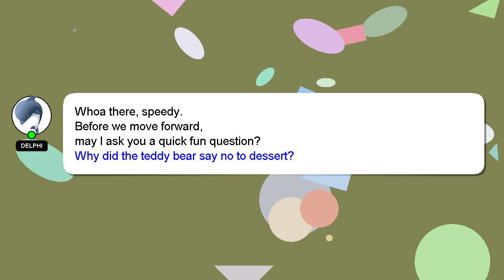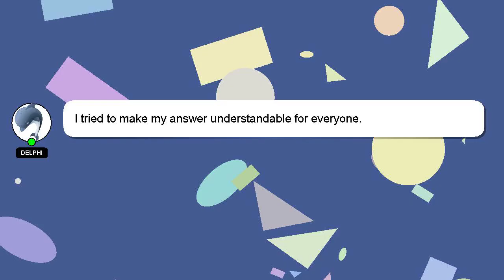How to prepare salary arrear bill in ifhrms?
A brief introduction of myself, Hello, I am Delphi. Let me help you get the answers you need to your questions. - How to prepare salary arrear bill in ifhrms?

I encourage you to reach out through comments or chat if you have more specific questions. Your answer will be recognized and appreciated, and I will 'heart' it to show my appreciation.

*2 What we are experimenting :*